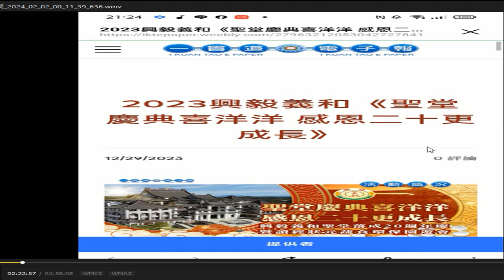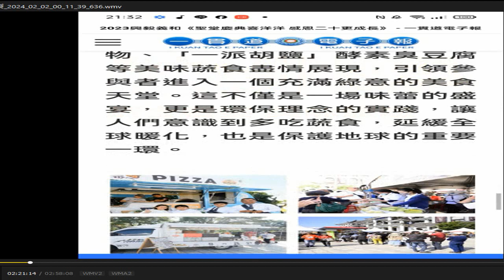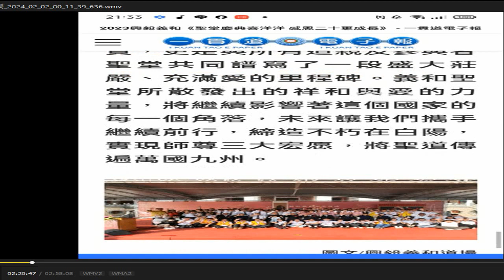一貫道電子報 20231126#神源山莊義和聖堂#二十周年慶#活動報導圖文 THE THREE TREASRUES OF TAO#三寶心法 英中對照 html由#善書圖書館 網站分享#ikt